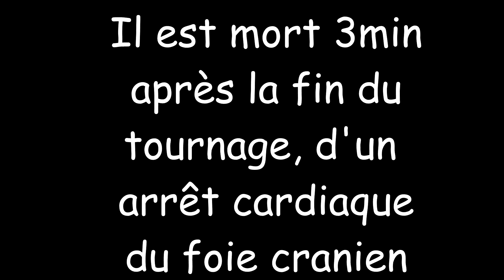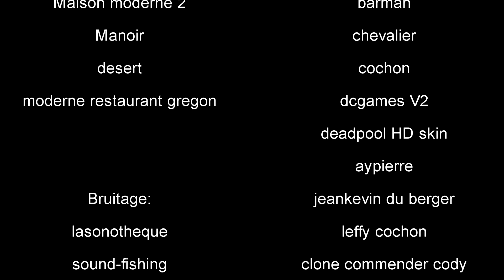Fufu et le cochon perdu (Court Métrage d'Animation Minecraft)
Cette vidéo est une re-upload d'une animation sortie en mai 2016 sur mon ancienne chaîne YouTube que j'ai perdu à cause d'un piratage...
Plus d'info dans la vidéo ci-dessous.

Fufu Et Le Cochon Perdu (FCP)
Ecrit par cozotidg et stargames2.
Adapté et animé par Dcgames.

Résumé :
Dans la ville d'Unitia, le jeune Fufu allait souvent rendre visite à son meilleur ami Ted. Un jour l'horrible Nox captura Ted... Fufu se lança donc à la rescousse de son ami.

Distribution :
Peggie 1er / cozotidg
cozotidg / cozotidg
Pierre / Adrisch
Fufu / Baboune
stargames2 / stargames2
Ted / stargames2
deadpool / Dcgames
Ogrest / Dcgames
Quilby / Dcgames
Nox / Dcgames
Narrateur / Dcgames
Barman / Dcgames

Musiques :
Gunnar Olsen - Pisco Sour
Josh Woodward - Crazy Glue
Da Tooby - Boom Bap Jazz 2
Belle Musique Triste au Piano
Epic Music
musique epic de Skyrim
Serfio - PGM

©Dcgames-mai-2016